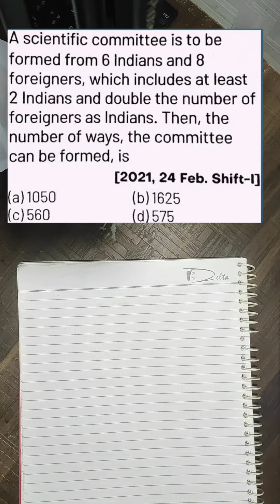JEE MAIN PYQ: PERMUTATIONS & COMBINATIONS